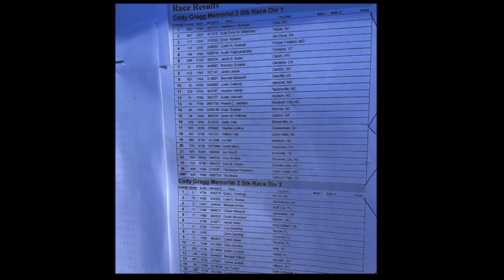$30,000 2 Stroke Qualifying Race - Total Chaos in Division 1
Qualifying race for the Cody Gragg Memorial 2 stroke race at the Vurbmoto Muddy Creek Top Gun Showdown.  Over $30,000 total payout and almost 60 riders on 2 strokes!  Total carnage in heat 1
Racing the qualifier on my YZ250 2 stroke
Results:
1. Matt Burkeen
2. Kyle Bitterman
3. Evan Richard
4. Justin Rodbell
5. Austin Kapoukranidis
6. Jacob Rose
7. Brandon Scharer
8. Jared Lesher
9. Bennett Mantooth
10. Justin Cokinos